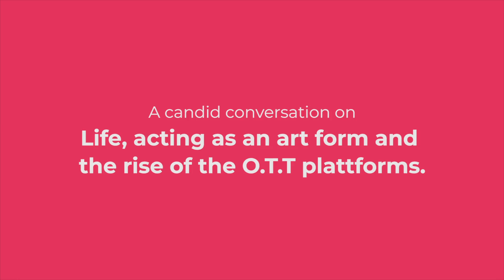Amit Sadh Talks About His Zidd, Life, Acting & OTT Platforms | On IndiaPodcasts | With Anku Goyal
OUT NOW | Candid Conversation With Amit Sadh, The Real Artist, On His  Zidd, Life, Acting & OTT Platforms , Only On  IndiaPodcasts  With Anku Goyal

" I have not come in the Industry to be a Hero, but as an artist, I just want to be student of life & Craft"

Episode Edit : Ashish Tripathi
Creatives: Chetna Chauhan

Special Thanks To Callers: Kiran Sahni & Shailesh Sharma